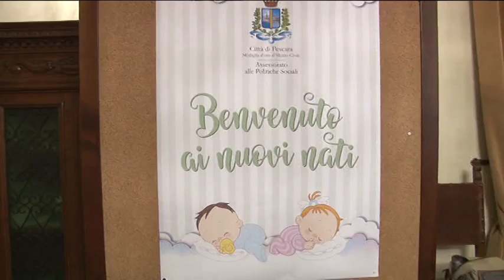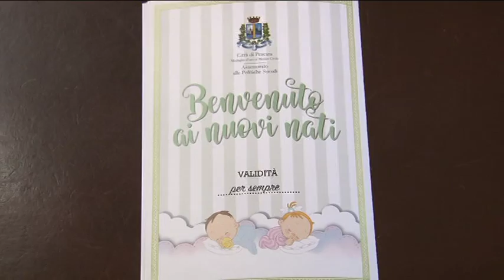Pescara, il Comune presenta “Benvenuto ai nuovi nati”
Presentata questa mattina a Pescara l'iniziativa denominata “Benvenuto ai nuovi nati”. Un progetto con cui l'amministrazione accoglierà i cittadini neonati e le loro famiglie.